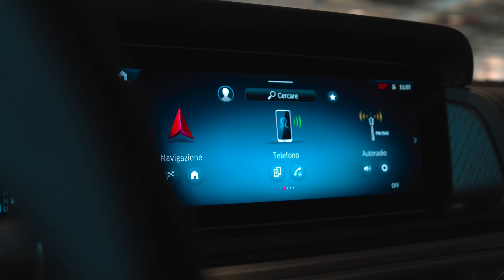SpeedTime Talks #3 - Nuovo Mercedes Classe G & Rolex Yacht-Master and Patek Philippe Nautilus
Benvenuti a Speedtime Talks io sono  Alessandro Gino, appassionato di auto e GM del Gruppo Gino, oggi torna con me per la terza puntata, grande esperta e consulente orologi di lusso,  @giorgiamondani.

Nel nuovo episodio di Speed TimeTalks vi porto alla scoperta della nuova Mercedes-Benz Classe G! Esploreremo le novità, l'eleganza del suo design e, insieme a Giorgia, metteremo a confronto due orologi di lusso: il Rolex Yacht-Master (ref. 226627) e il Patek Philippe Nautilus (ref. 5980R). Quale sarà il compagno perfetto per questa leggenda? Scopritelo con noi!

Produzione originale: Gruppo Gino

Per Scoprire in anteprima le novità dal mondo a quattroruote delle WRC e delle macchine da investimento: